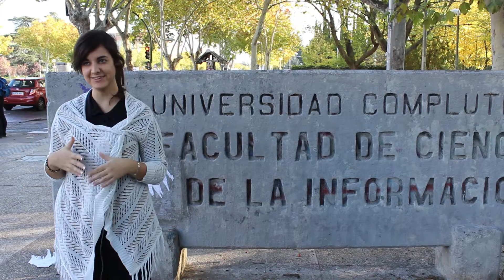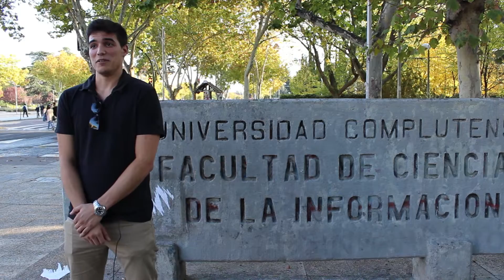Talento comunicativo 2015